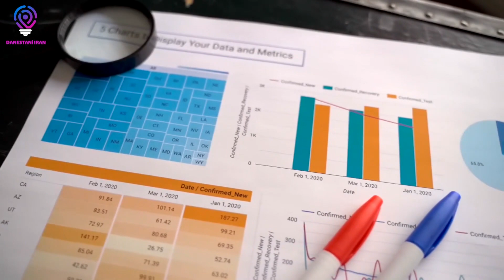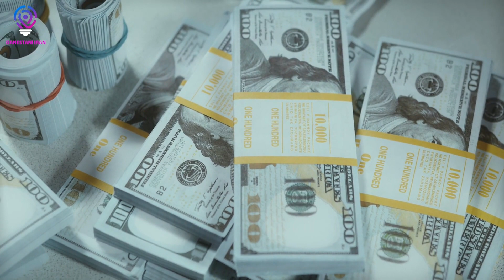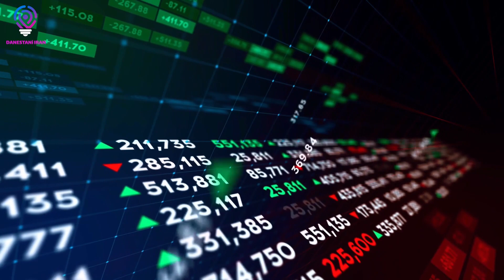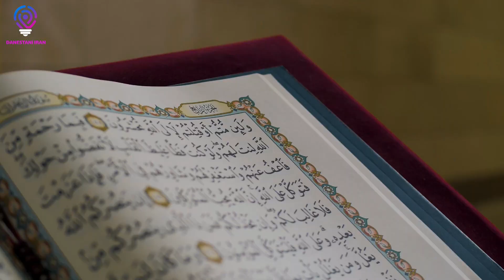یهودیان چگونه جزو ثروتمندترین انسان ها شدند؟ - پشت پرده حقیقت های باور نکردنی ثروت یهودیان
موضوع ثروت یهودیان در دنیا بر سر هر زبانی هست.
که به نظر میرسد که راز هایی در پشت پرده این ثروت و این شهرت نهفته است
که ما در این ویدیو به آن پرداخته ایم.

به کانال | دانستنی ایران |خوش آمدید
ما با موضوعات ودانستنی هایی که مردم از آن بی خبر هستند
کنجکاوی را برانگیخته و آنها را به شیوه ای سرگرم کننده
و لذت بخش ارائه می کنیم

این ویدیو ها رو هم از دست ندهید

آیا میدانید جالب
دانستنی ایران
دانستنی جالب